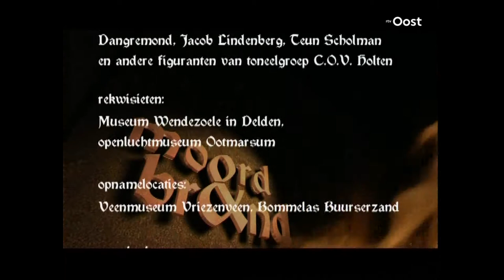Moord en doodslag uit Vollenhove en Oldenzaal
De overlevering heeft ons een aantal 'moordliederen' gebracht waarin wordt verteld over moord en doodslag in verleden tijden. In de serie Moord & Brand uit 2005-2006 zijn enkele moordliederen nagespeeld.